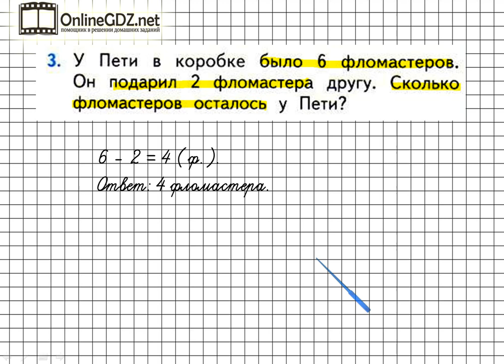Страница 29 Задание 3 – Математика 1 класс (Моро) Часть 2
Для того чтобы выполнить упражнение №3 на странице 29, необходимо уметь решать простые задачи в 1 действие на уменьшение числа на несколько единиц, а также выполнять вычисления в пределах 10. Если вы хотите выполнить это задание быстро и без ошибок, мы рекомендуем к просмотру наше видео!